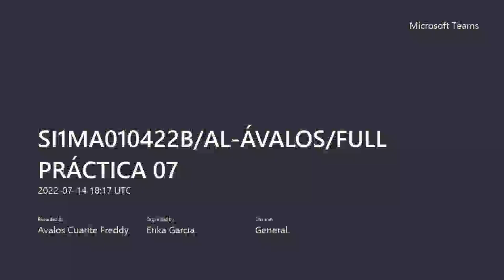Álgebra - Semana 07 - Pre San Marcos Ciclo 2024 FULL PRÁCTICA